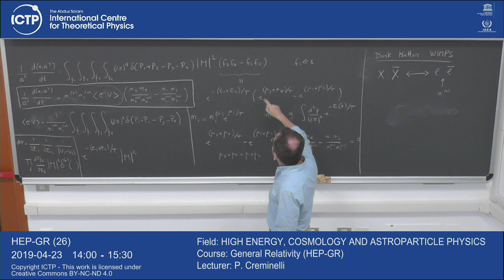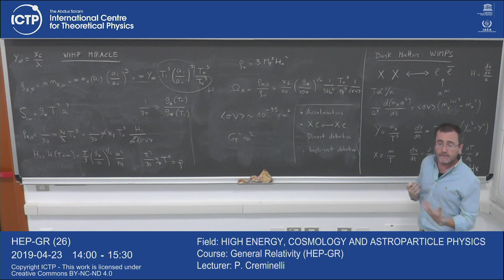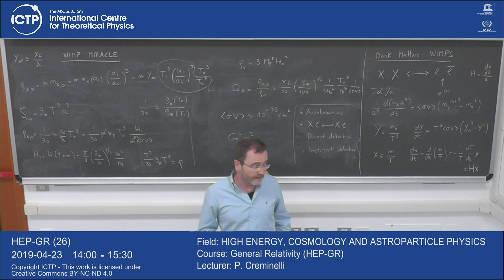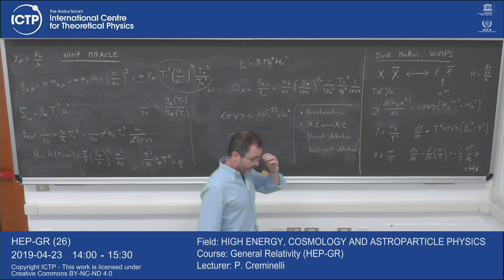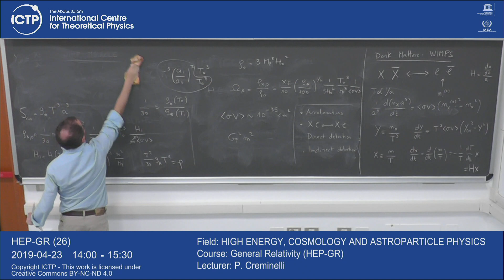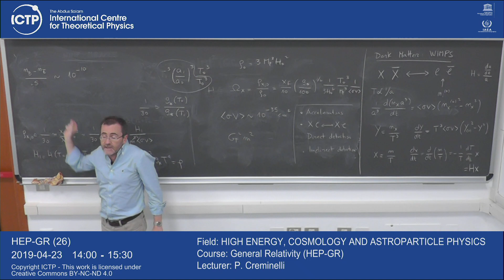General Relativity (HEP-GR) Lecture 26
General Relativity (HEP-GR)
P. Creminelli
HEP-GR_L26.mp4